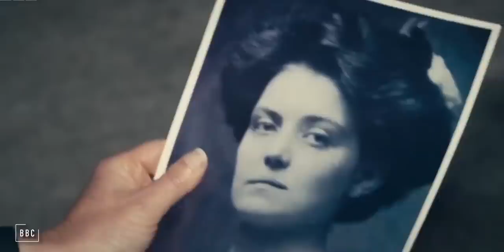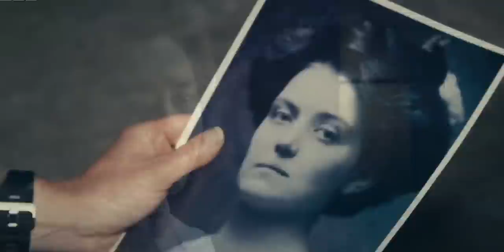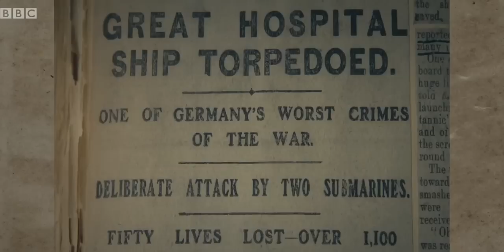BRITANNIC - Where When And Why She SANK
BRITANNIC -  Where, When And Why She SANK - The Titanic is arguably the most famous ship in the world. But what really happened to her other sister ship Britannic? Find out in this video. We take you with us on a magical Journey to Britannic. BRITANNIC -  Where, When And Why She SANK.

MY GEAR:
CAMERA:
-- SONY A7c

DRONE: MAVIC 2 ZOOM

LIGHTS: GODOX SOFT BOX AND STAND WITH LED LIGHT MOUNT

COMPUTER: MacMini M1

SOFTWARE: DAVINCI RESOLVE STUDIO